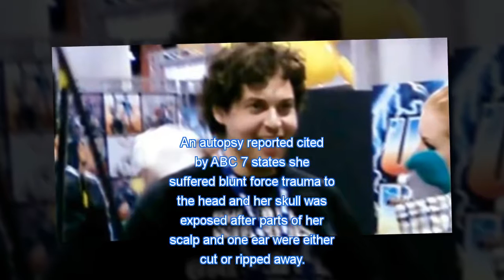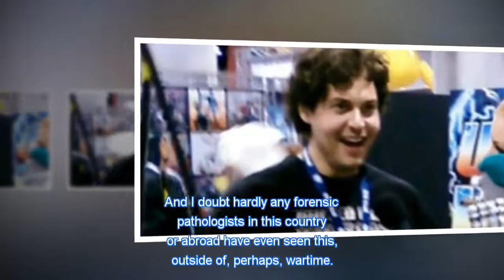Murdered model, 30, found next to her baby daughter